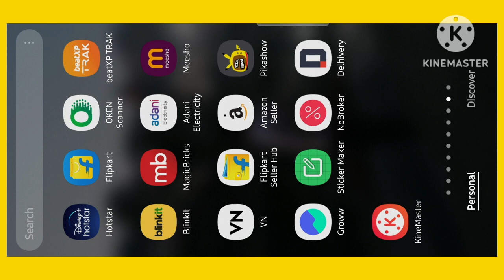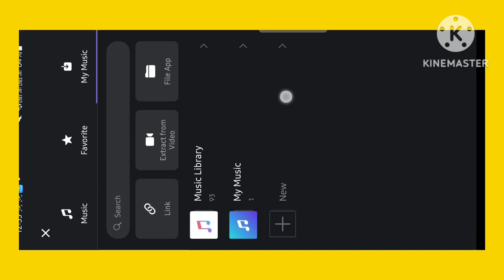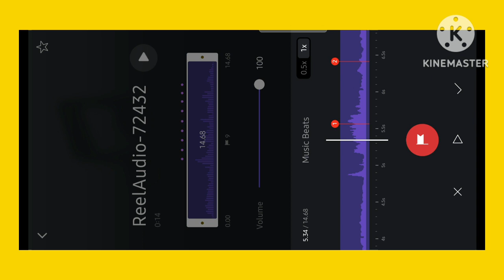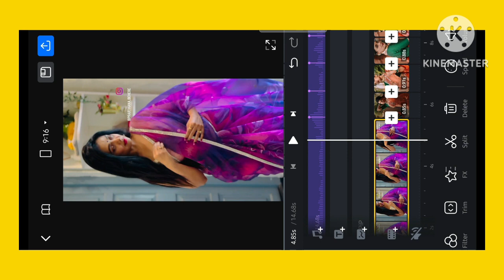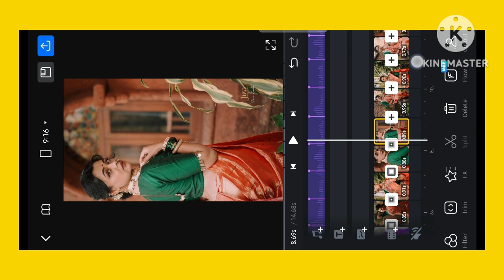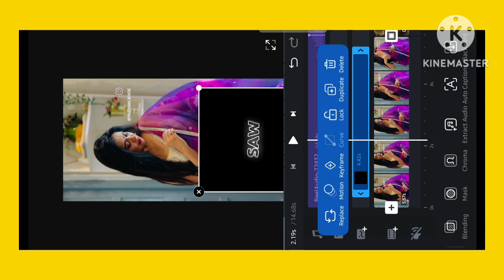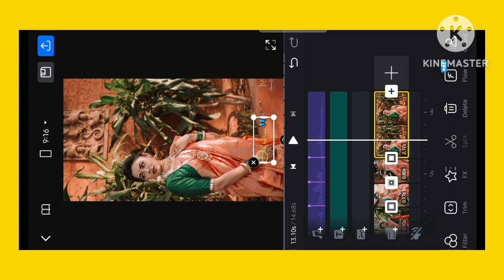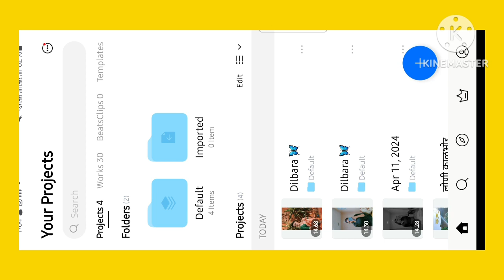Tadow x dilbara Trend reel tutorial / Tadow x dilbara reel editing